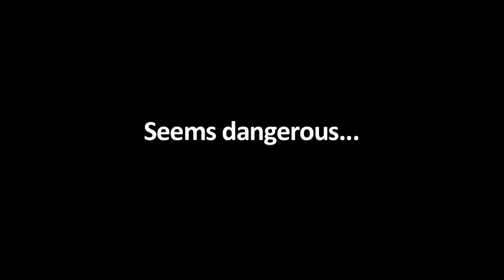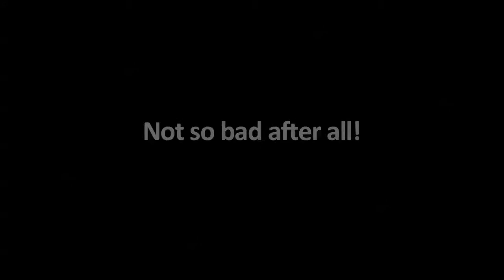Short Rugby Documentary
Project for my Reporting Images class about the safety of rugby.

(Lee_ShortVideo_Dawson)